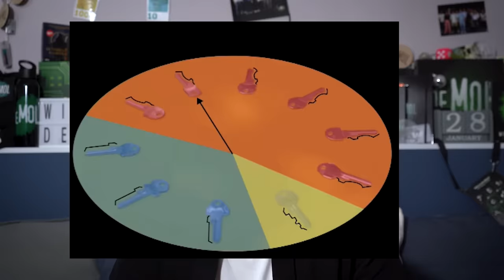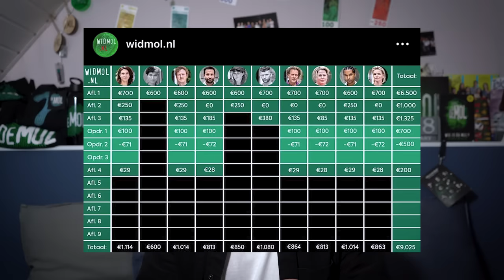VOORKENNIS VERKLAPT MOL 😱 | Wie Is De Mol? 2024 (Hints)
_In deze video: de terugkomende afvaller is toch wel bekend, in deze groep zit de Mol, hoe komt de -500 euro én hoe kan je de groene vrijstelling winnen?_

© TIM!